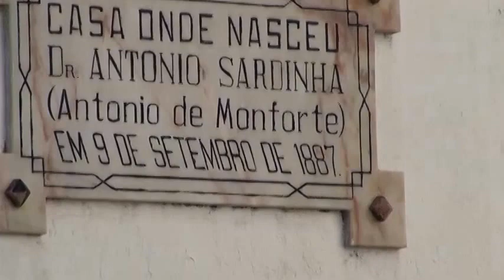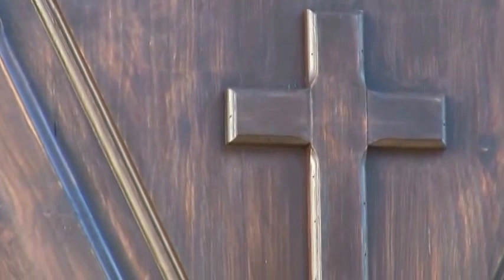Procissão em Honra de Nossa Senhora do Parto, Monforte, 15-08-2014Procissão;